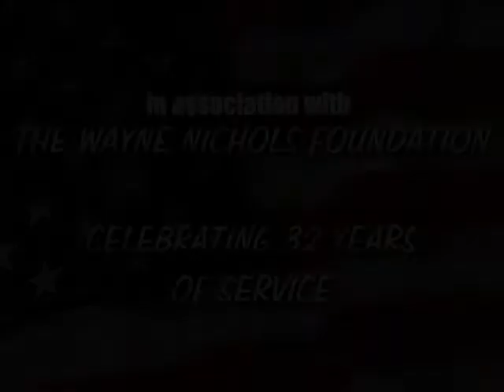[YTP] Bobby Hill is a Big Fat Pervert RELOADED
The classic YouTube Poop reimagined.

Original video created by NikoMadPoop.
Special thanks to BigAl 00 because I used their reaction video as a reference (in addition to my own memory).